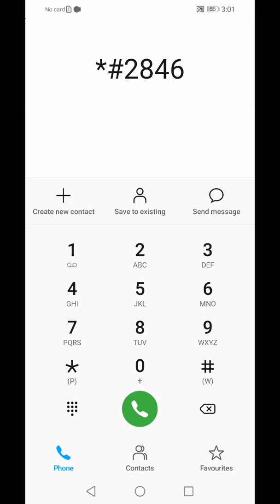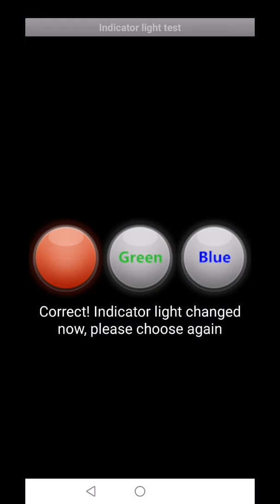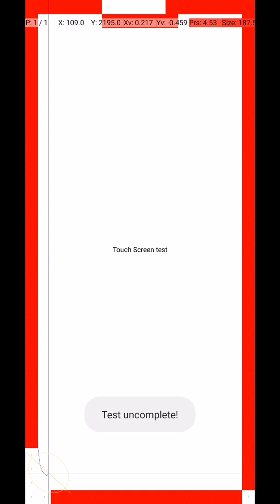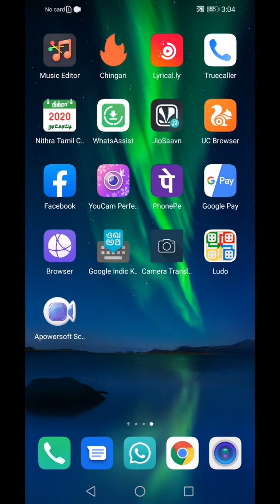Honor mobile testing check|Huawei mobile secret code for testing Tamil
in this video how to check Honor Huawei mobile for testing each and every device camera testing
Huawei mobile touch screen testing
LCD screen testing
vibrator testing
Honor mobile sensors testing,etc